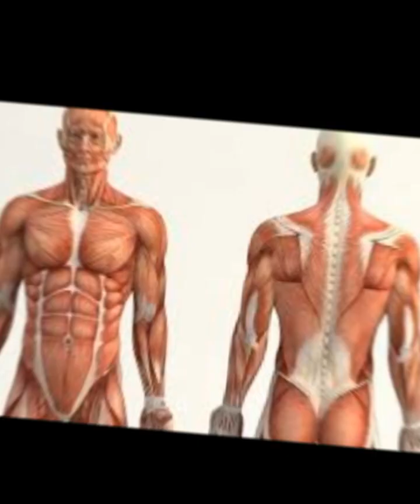¡mentes que cambiaron el mundo!curiosidades